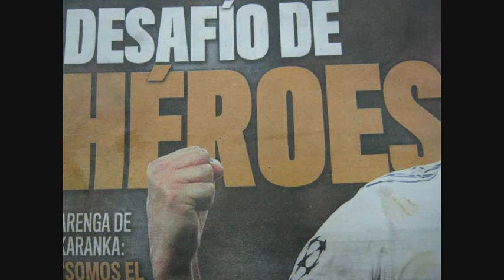PP elecciones 22 5 vota CREATIVOS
Y DESPUES QUE PASA, LOS CIUDADANOS LOS PRIMEROS